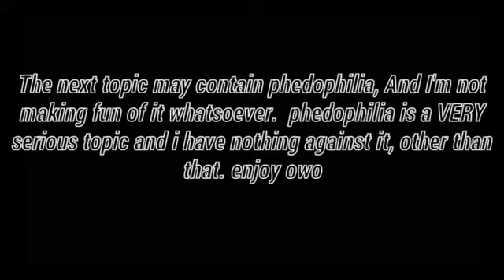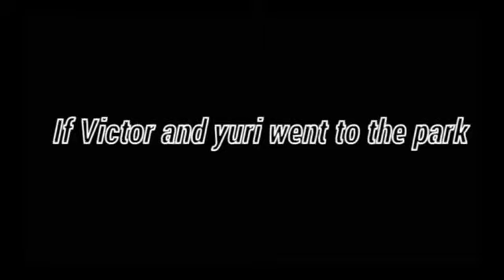The Karitun/Harringtons go to a park|Original|Gacha club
Ey yo your boy made something original ✌
Please don't make this without giving credit to me 🌹
I have nothing to say other then I hope you enjoyed and I hope this made you laugh or crack a smile, my job is to make entertaining videos and make people laugh till i quit this channel which won't be happening any time soon!
Sooo I hope you enjoyed hope it made you chuckle, I love you all ❤

Screenshots:
148

Apps used:
Kinemaster
Gacha club
Cute cut PRO
Ibispaint X

Song/s:
Justin beiber-Eenie Meenie
Kokoronashi music box cover

Oc?
Kaito
Kyle
Harper
Futuba
Kane
James
Yuri
Victor
Yuto
Vincent
Gabriel
Licht
Diamond
River
Aaron
Anastasia

Time?
1-2 days

I L❤💚💙💛💜💖VEEE YOUUU!!
Bye!
-Asahi ✨💙